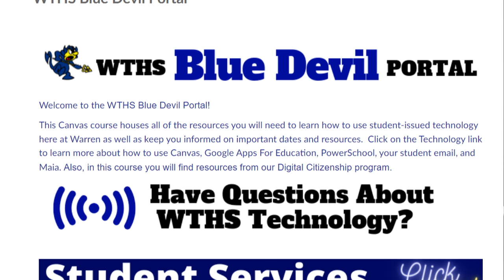2 15 24 Announcements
WTHS BLUE DEVILS SPORTS/ACTIVITY ANNOUNCEMENTS 2/15/24